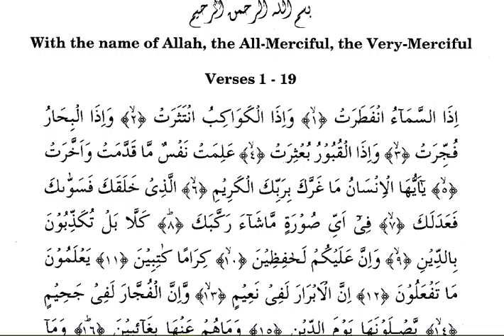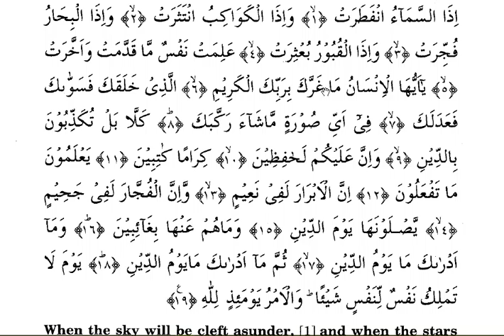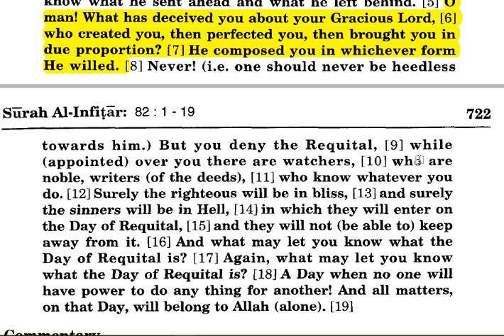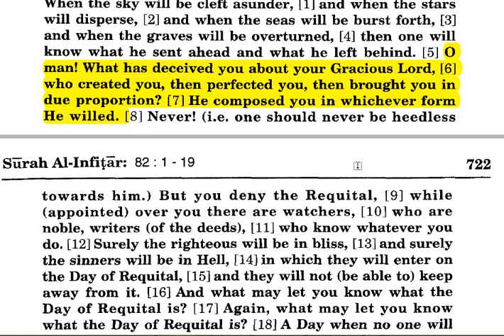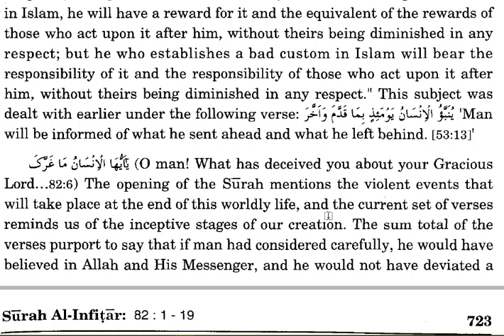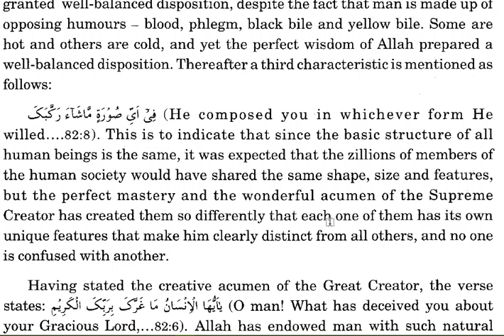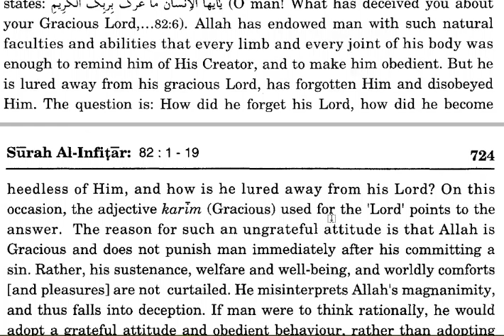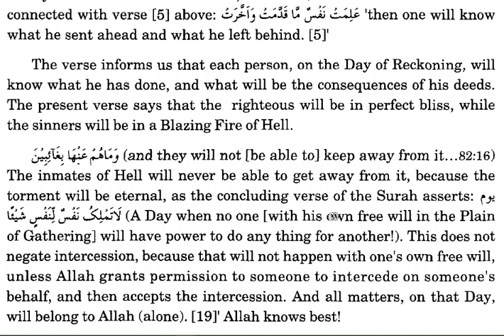QURAN-SURAT INFITAR-Capture COMPLETE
o MAN
WHAT DECIEVES YOU AWAY
FROM YOURY LORD WHO CREATED YOU